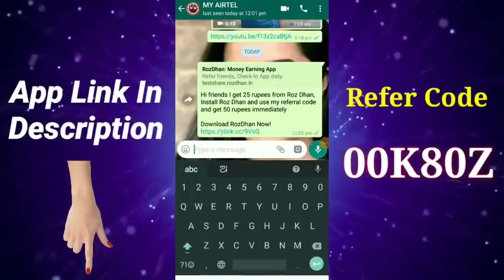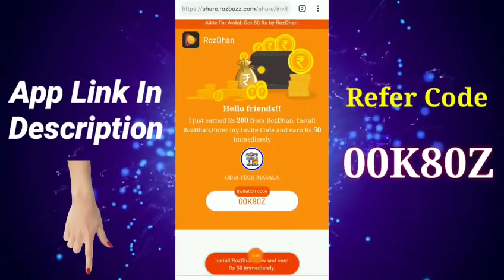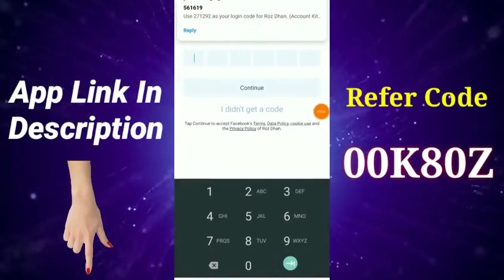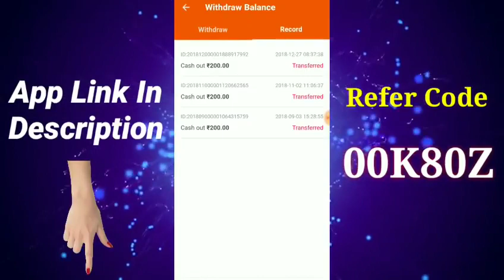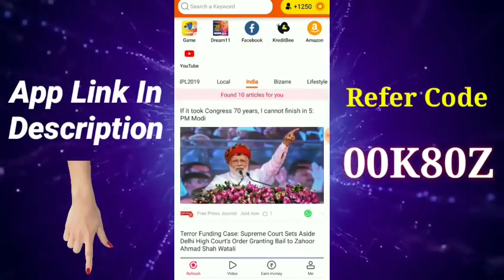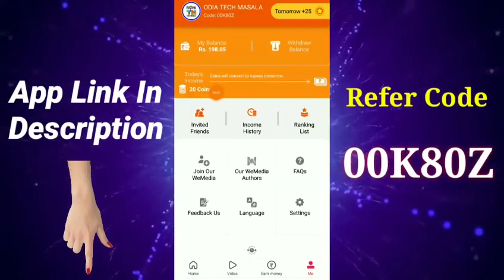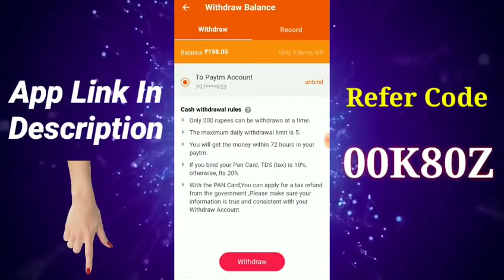How to earn free Paytm Cash Daily By using app || Rozdhan app review in odia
(ସାଙ୍ଗମାନେ ଉପରେ ଦେଇଥିବା 👆 ଲିଙ୍କରେ click କରି rozdhan ଆପକୁ ଡାଉନଲୋଡ଼ କରନ୍ତୁ ଆଉ ଯଦି ରେଫର କୋଡ଼ ମାଗୁଛି ତ ତଳ ରେଫର୍ କୋଡ଼ ଦିଅନ୍ତୁ 👇)

ରେଫର୍ କୋଡ଼ 👉 00K80Z

👉Friends sign up କରି ଉପର ରେଫର୍ କୋଡ଼ ଦିଅନ୍ତୁ , ସଂଗେ ସଂଗେ 50rs ମିଳିଯିବ 😊